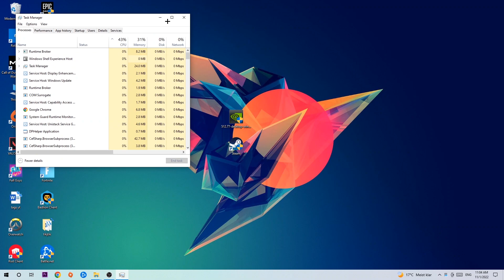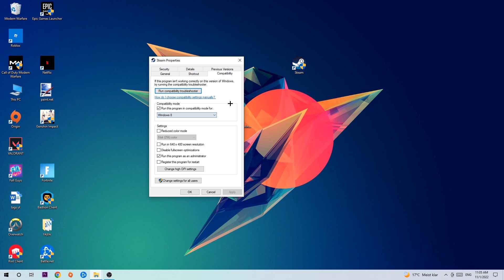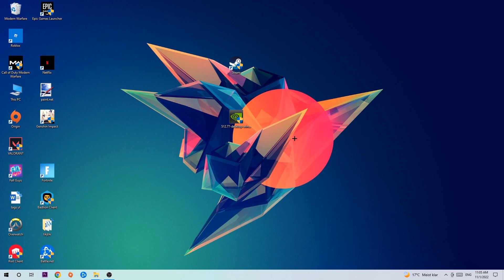Sony Vegas Pro – Fix Not Launching – Complete Tutorial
how to fix Sony Vegas Pro not launching fix,
Sony Vegas Pro not launching fix,